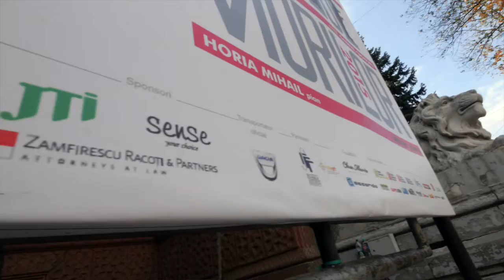Turneul Duelul Viorior 2015 s-a încheiat triumfal la București!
Turneul Internaţional DUELUL VIORILOR 2015,  un proiect Radio România, organizat de Centrul Cultural Media, s-a încheiat triumfal la Bucureşti cu două recitaluri la Sala Radio şi la Sala Teatrelli. Violoniştii Liviu Prunaru şi Gabriel Croitoru, împreună cu pianistul Horia Mihail au parcurs un turneu maraton cu 12 concerte în 11 orase şi 13 zile, au mers mai mult de 3000 de km şi au cucerit peste 7000 de spectatori  în sălile de concert şi sute de mii de ascultători prin intermediul transmisiunilor în direct de pe posturile Radio România Cultural şi Radio România Muzical.